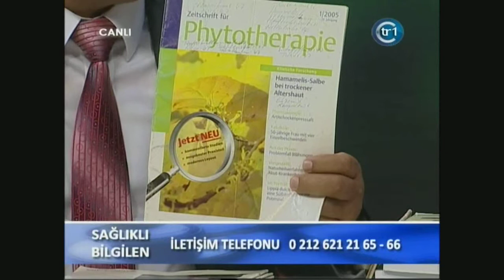Keratin Yetersizliği, Sedef Hastalığına Bitkisel Çözüm, Psoriasis, Deri Döküntüsü, Mahonia Forte